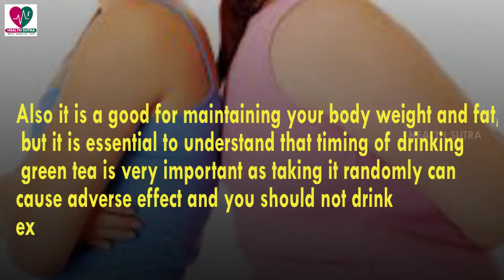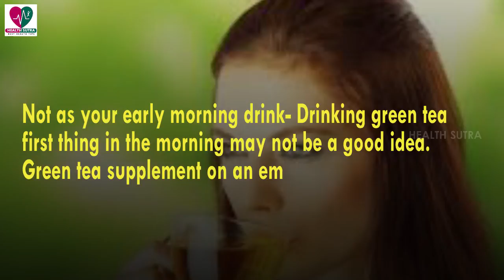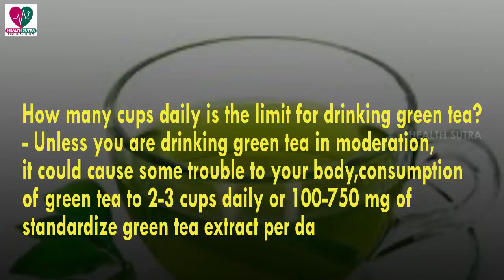Health Benefits of Green Tea - Health Sutra